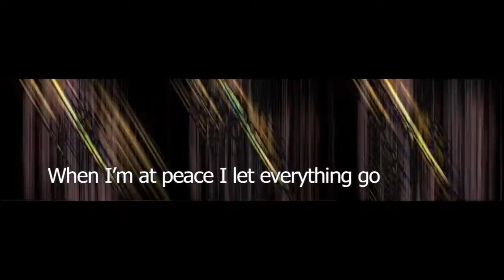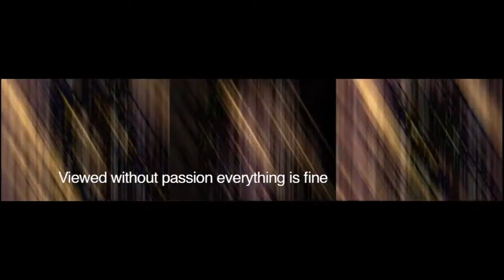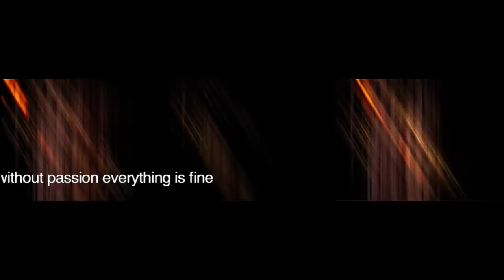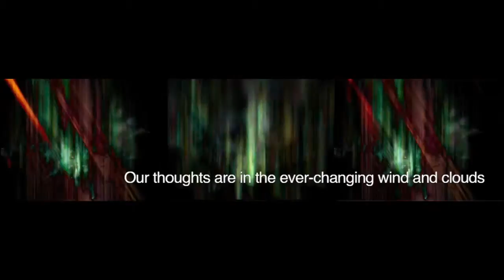Peter Garland - After the Wars: Third Movement (Sarah Cahill, piano)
The third movement from Peter Garland’s After the Wars is called Occasional Poem on an Autumn Day: “When I’m at peace I let everything go.”
Please enjoy Sarah’s recording (Cold Blue Music, 2015) with video by her husband John Sanborn, which was designed to accompany live performance, projected on three screens.

After the Wars (Cold Blue Music)